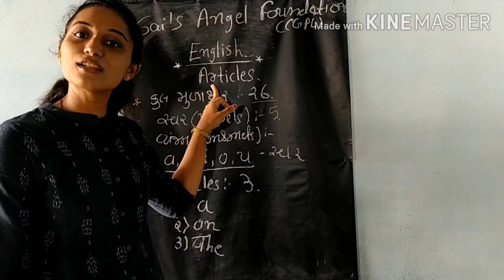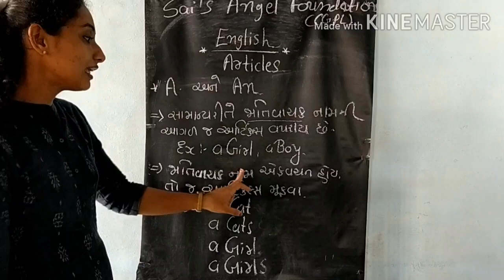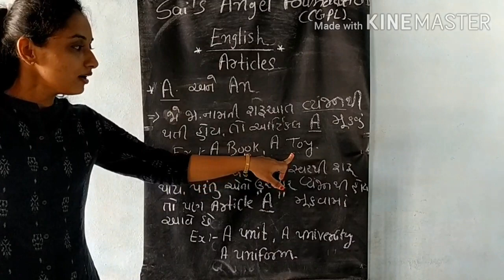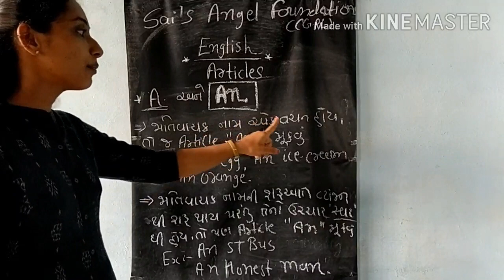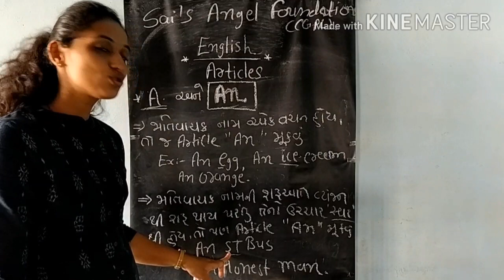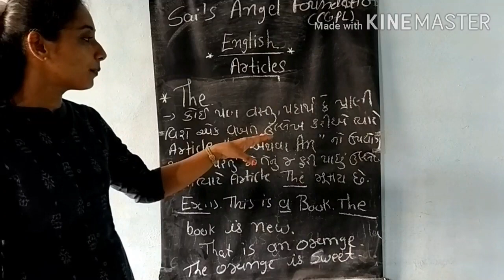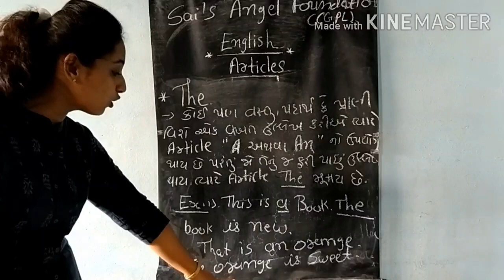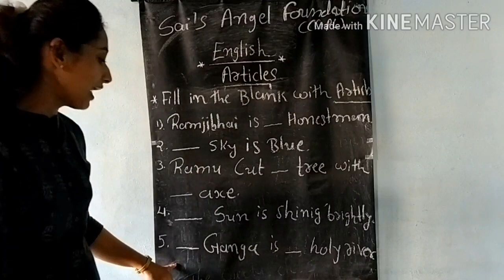English Articles 1.1 - SAF